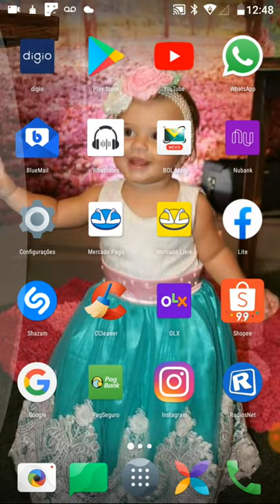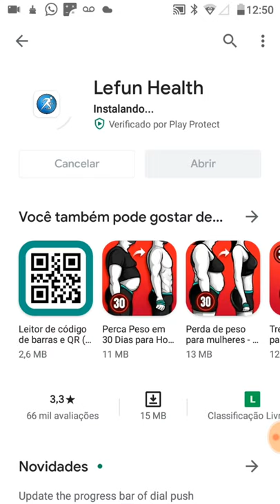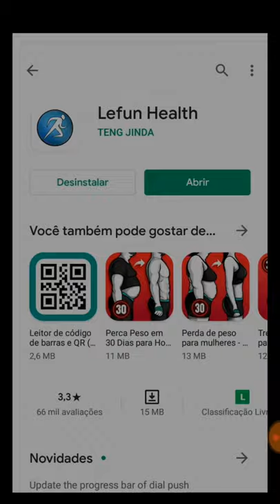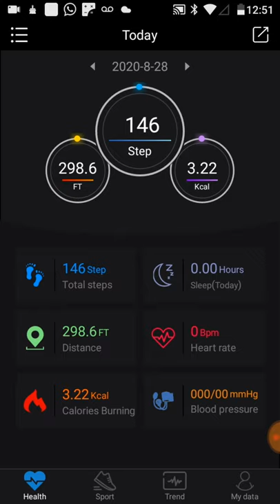Saiba Como Ajustar a Hora do Relógio Smart Bracelet M3/M4.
Neste vídeo ensino como ajustar a data e hora do relógio Smartwatch m3/m4.